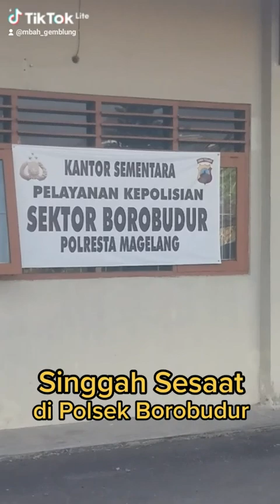Singgah Sesaat di Kantor Polsek Borobudur.